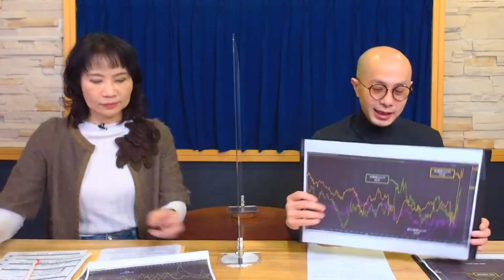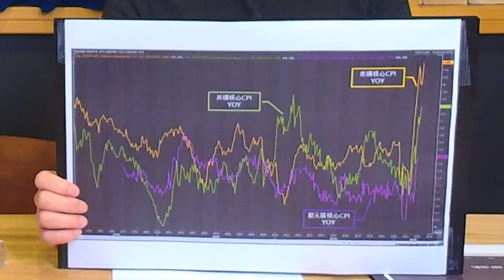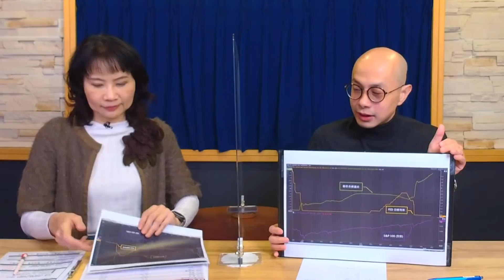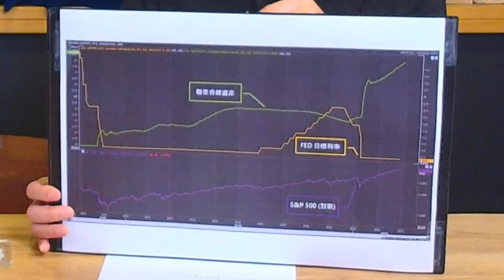'21.12.02【豐富│財經起床號】黃詣庭談「鮑爾轉鷹 派對結束了」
主持人：陳鳳馨
來賓：康和投顧總經理 黃詣庭
主題：一週美股瞭望｜鮑爾轉鷹 派對結束了